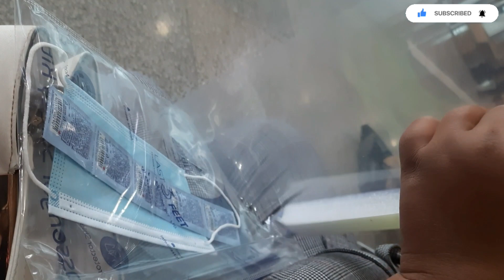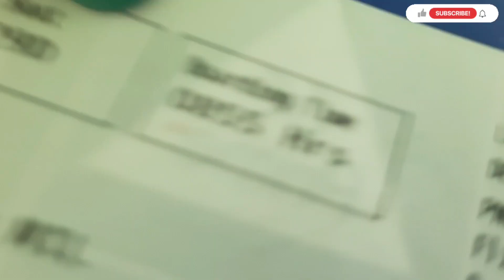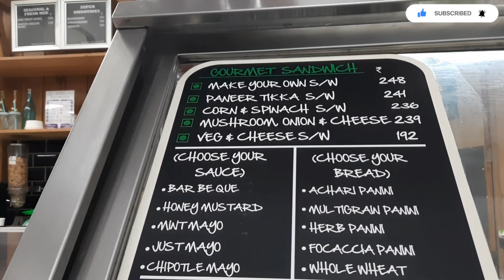EP 1 | Lucknow to Dehradun by Flight | Stay in Haridwar